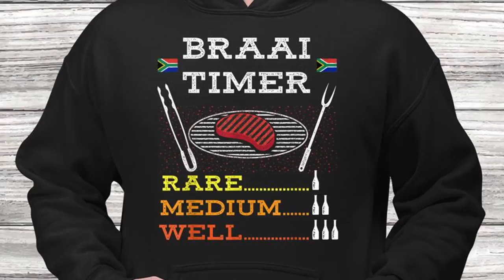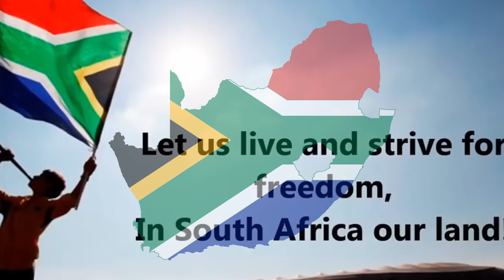FUNNY VIDEO: Neil De Beer, Tong Master'sThe Cabinet Ministers Apart & reverberates a STRONG MESSAGE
PLEASE WATCH UNTIL NEILS MESSAGE NEAR THE END OF THE VIDEO
Another light-hearted video on the lighter side of Neil bringing
Another puppet show on Cabinet with an authentic message in the end.
Nou gaan ons braai

RULE: You don't tell a braaier5 how to braai!
A short film about the culture of braaivleis but with a twist,

FUNNY EXCL VIDEO: Neil De Beer pulls The Cabinet Ministers Apart & reverberates a STRONG MESSAGE